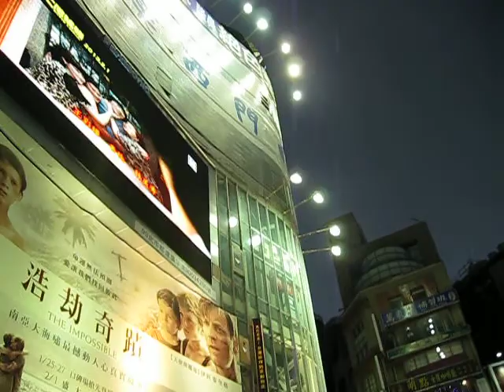Outside Ximending MRT Night Market Taipei, Taiwan